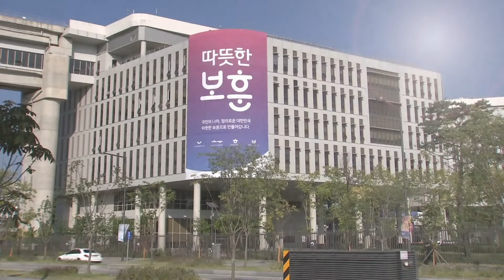11월 15일 국방단신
11월 15일 국방단신

1. 육군특전사, 귀성부대 악어대대 2중대 ‘검은베레 최우수팀’ 선정
올해 육군 특전사의 특수작전경연대회 결과 귀성부대 악어대대 2중대가
최우수팀이자 육군 최정예 300전투원 특전팀으로 선정됐습니다.
올해 경연대회에는 각 여단을 대표해 7개 팀 장병 100여 명이 출전했습니다.
이들은 4박 5일 동안 마일즈 장비를 착용하고 적 후방침투와 항공 화력 유도 등을 수행했고 장거리 침투와 생존, 주특기 능력 발휘 등 다양한 분야의 평가를 받았습니다.

2. 유엔남수단임무단, 한빛부대 15진에 유엔 메달 수여
한빛부대 15진에게 유엔남수단임무단이 부여하는 유엔메달이 수여됐습니다.
1966년 유엔사무총장이 제정한 유엔 메달은
유엔평화유지군으로서 맡은 임무를 성실히, 완벽히 수행했다는 징푭니다.
한빛부대 15진은 지난 3월 현지 전개 후 보르공항 활주로 연장과 홍수 피해 예방을 위한 긴급 제방복구 등 100여 건의 재건지원작전을 완수했습니다.

3. 병무청, 수능 시험일 병역판정검사 휴무
병무청이 대학수학능력시험일인 17일 병역판정검사를 실시하지 않는다고 밝혔습니다.
17일 당일에는 현재 검사가 진행 중인 중앙신체검사소와 10개 병역판정검사장은 휴무하며 18일부터 다시 검사를 실시합니다.
올해 병역판정검사는 다음 달 7일 종료되며 아직 검사를 받지 않은 대상자는 검사일자를 확인해 기간 내 검사를 받아야 합니다.

4. 국외 안장 독립유공자 이한호, 홍재하 지사 유해 봉환식 거행 유럽지역에서 독립운동을 전개하다 스위스와 프랑스에 각각 안장돼있던 독립유공자 이한호 지사와 홍재하 지사의 유해가 대한민국을 떠난 지 100여 년 만에 국내로 봉환됩니다.
국가보훈처는 두 독립유공자의 유해봉환식을 15일 거행하고
16일 국립대전현충원에 안장한다고 밝혔습니다.